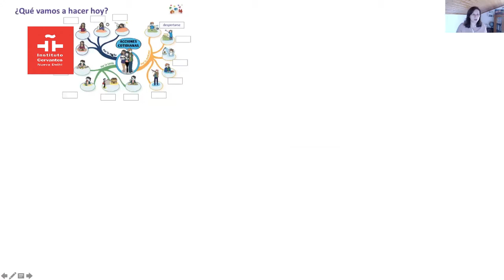Cursos Especiales 2021: Curso de iniciación ELE para niños A2.1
Cursos Especiales 2021
Curso de iniciación: ELE para niños A2.1
Paula Lorenzo Geada

48 Hanuman Road - Connaught Place. New Delhi. India